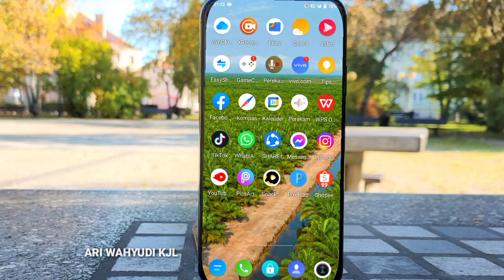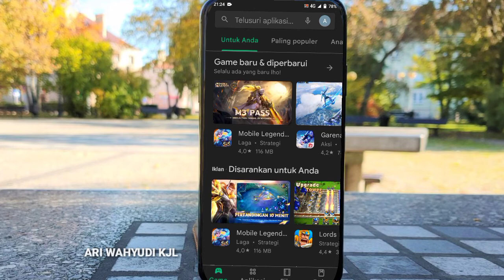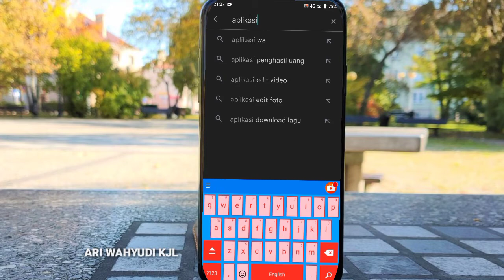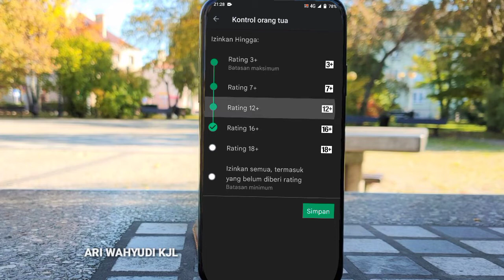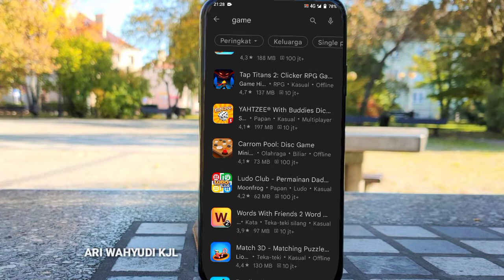Cara Menyembunyikan Aplikasi D3w4s4 Di Play Store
Tutorial kali ini Cara Menyembunyikan Aplikasi Dan Game Di Playstore.
simak terus video tutorial dari saya.
Trimakasih yang sudah nonton semoga bermanfaat buat kalian semua.